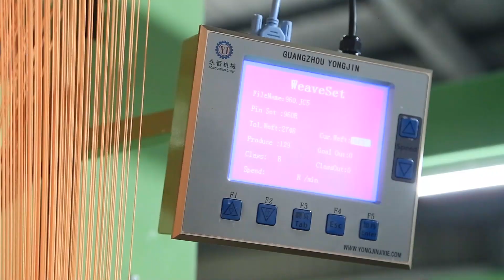Yongjin Machine Electronic Computerized Jacquard Webbing Weaving Machine Jacquard Elastic Machine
If you want to find other machine suppliers, welcome

Used to produce elastics or non elastics tape with jacquard.

1. Independent development jacquard head.
2. High speed, can be up to 900-1200 rpm.
3. Special jacquard CAD pattern design design sytem.
4. Frequency conversion.
5. Quality imported materials.